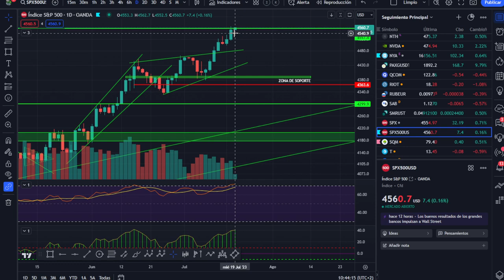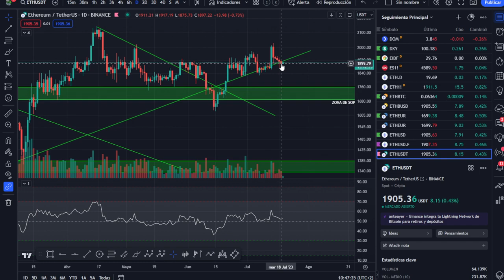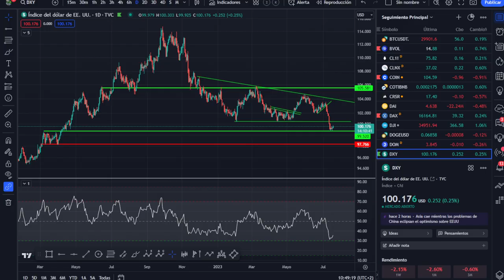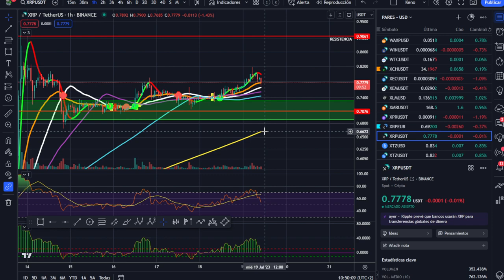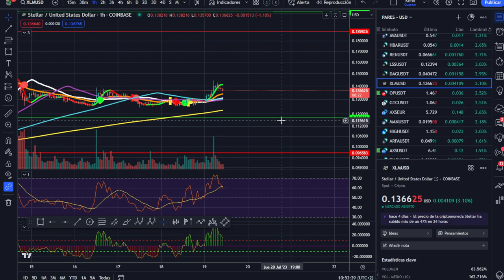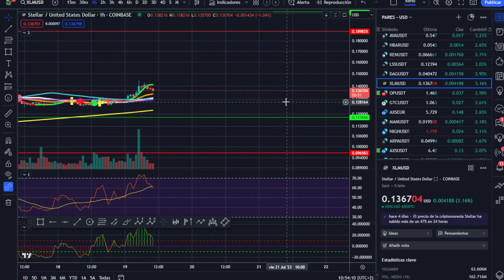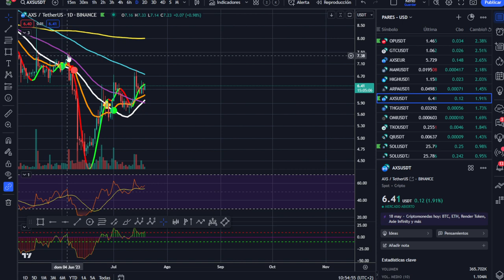🤑🤑🤑 ¡MERCADOS CON GANAS DE HACER COSAS! - BITCOIN - ORO - XRP ¡ANÁLISIS MAÑANERO!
LECTURAS RECOMENDADAS:
EL MEJOR SOBRE BITCOIN Y BLOCKCHAIN FÁCIL DE ENTENDER: